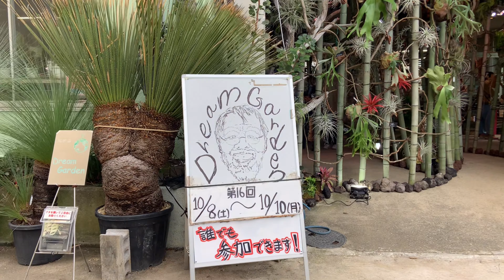【観葉植物】超レア！植物界の巨匠が年に数回だけ一般公開するガーデニングショップでは植欲が爆笑間違いなし | 花宇宙 | 園芸店巡り | 兵庫/川西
今日は兵庫県の川西市にある花宇宙さんの第16回水と緑Dream Gardenというイベントにお邪魔させて頂きました。
このチャンネルの視聴者さんに教えていただき、早速伺わせて頂きました。

植物界では超有名な西畠勲造さんのお店。
「なんじゃこりゃ〜 の世界をお届け」と聞いていましたが、まさにその言葉の通り、驚きっぱなしの会場でした。見たことのない植物や品種がたくさん。遊び心たっぷりの商品配置もとても面白かったです。
普段お目にかかれない温室も開放されていて、所狭しと並んでいるたくさんの植物の合間を歩き進めていくのは本当に幸せな時間でした。
普段は卸し専門で小売をされていないのですが、年に数回のこういったイベントの日ばかりはその場で気に入った植物を購入できます。

また次回のイベントは
日時：2023年4月14日（金）〜16日（日）AM9:00〜開催予定だそうです。
興味ある方は是非、実際に足を運んでみてください♪

（株）花宇宙
所在地：〒666-0012 兵庫県川西市絹延町３−１０

はじめまして！Green(グリーン)と申します。